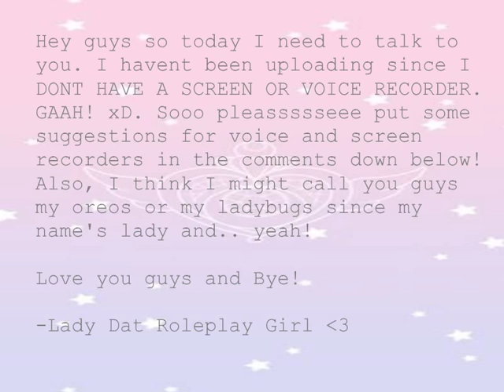I NEED TO TELLL YOU GUYS SOMETHING